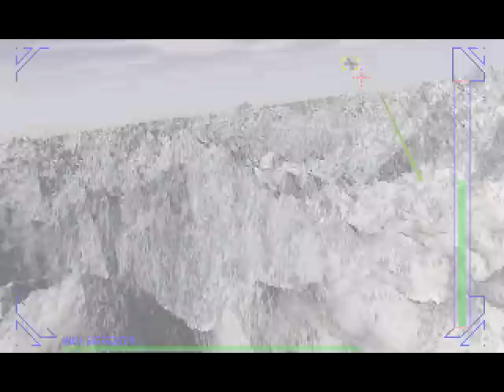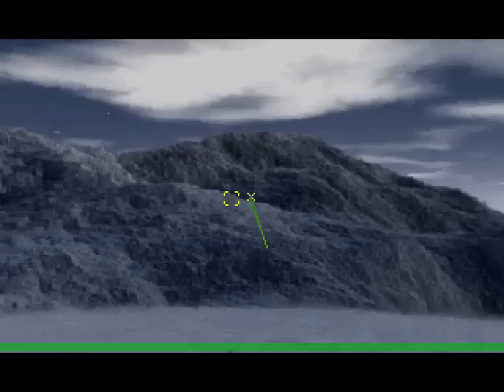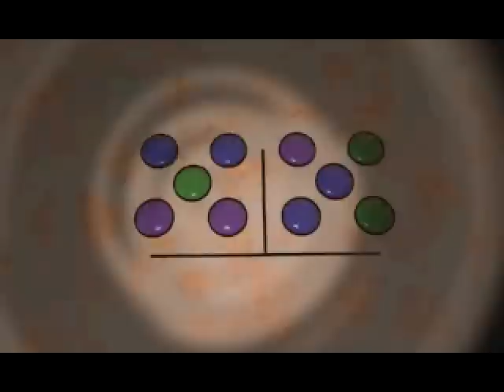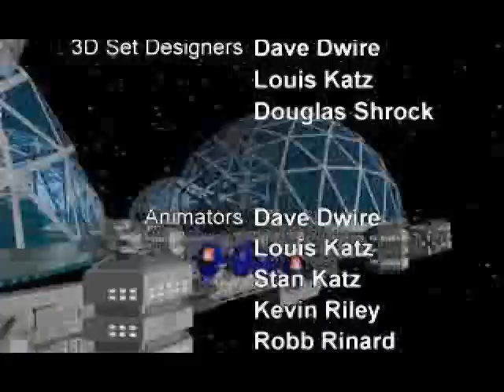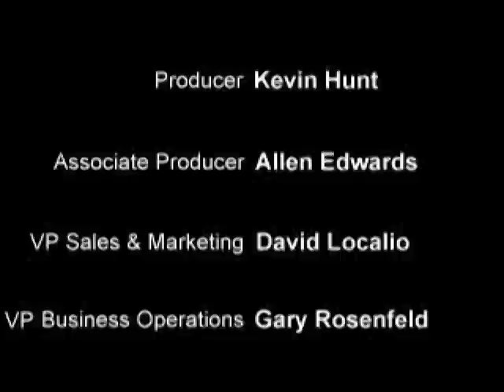PSX Longplay [209] The Hive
On rails fmv shooter. The video quality of the fmv is very poor in this version of the game. Severe macro blocking makes some bits incomprehensible.

The game can be infuriatingly difficult. When you are being shot at its often before the enemy is on screen. So if you are already low health and there is an enemy on your tail, you can be sure that you wont last long if it decides to fire before flying past you. This happens a lot in the game and its ot like you get a whole lot of time to pick your targets when you cant easily tell which on screen enemy is the one firing at you.

I have played on Normal, but I did try hardmode to begin with. I found it far to frustrating as I have to memorise exactly which enemy is shooting else the energy bar just gets eaten away. Also, level 3 where you fly over a mountain, you only get half a fuel tank for thrust. The problem with this level is, there is no way to know if you cleared the obstacle until you are past it. Another issue is, you have to thrust long before the obstacle so you unless you know the exact point in which to thrust, you simply do not have enough fuel.

There is no score to worry about or lives as if you die you start at the beginning of the level and persevere through memorisation. oh and, no checkpoints at all. The whole game is essentially a space opera. -